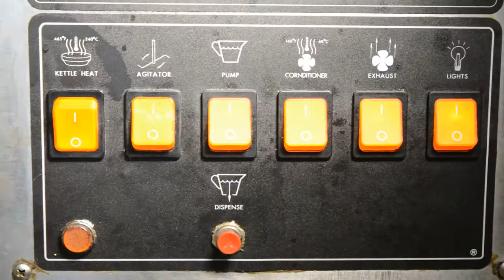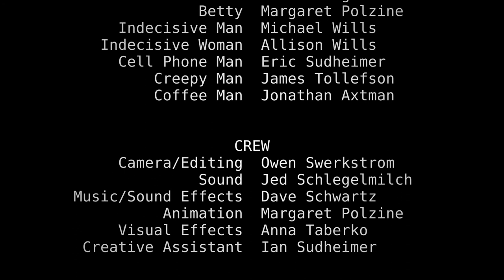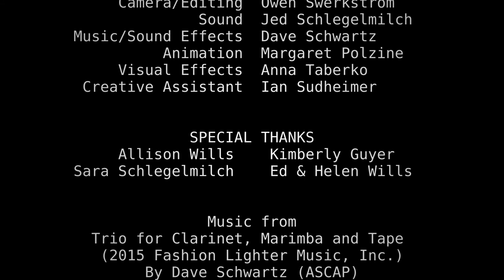Enjoy the Show (2015)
A 48 Hour Film Project short by Chunky Milk Productions